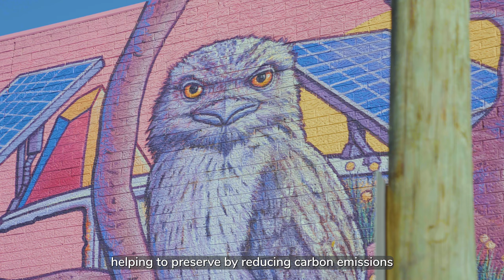Zero Carbon Merri-bek Mural in Coburg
Artist Hayden Dewar was inspired by the Merri-Creek for a healthy and safe Merri-bek. Watch the video.

The mural is located at the corner of Rennie St and Sydney Rd Coburg and part of Council’s RenuWall program.